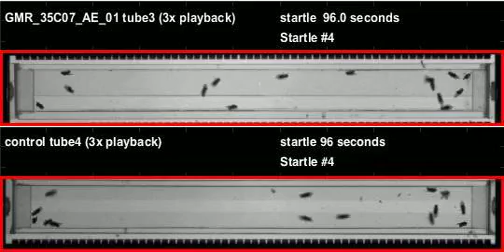GMR_35C07_AE_01_shi_Apollo_20120524T133031 buzz (seq2)